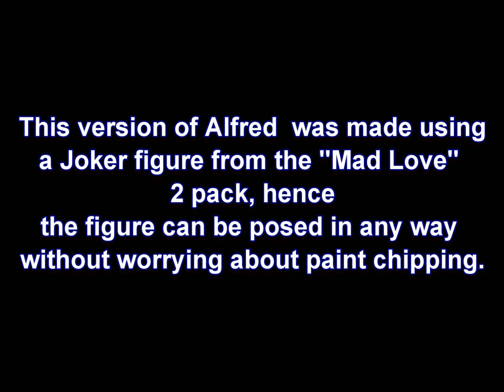Custom ALFRED V3 Dc Universe classics action figure review by Hunter Knight Customs